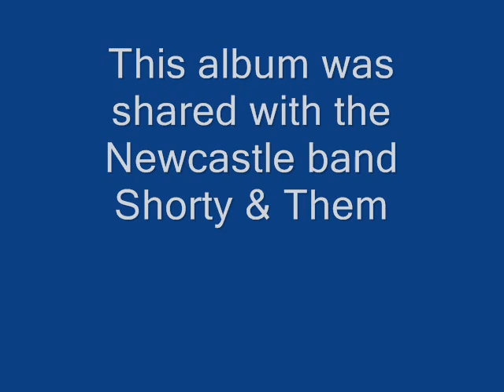"Hitchhike" The Roadrunners (Liverpool)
Mike Hart, Pete Mackey, Nick Carver, John Peacock, Dave Boyce, Johnny Phillips Somewhere in the history of sixties Liverpool music is a small footnote beginning with "R". That stands for The Roadrunners. For a short period, the Roadrunners cornered the R&B market in Liverpool, as we were the only group playing the same sort of Chicago/Muddy Waters style copies as our metropolitan counterparts - very different from the sound which came to be known as "Merseybeat". Thus we became the band of first choice for University and College gigs as the "trad" jazz bands which were popular at the time were swiftly replaced by something a bit more "a la mode".